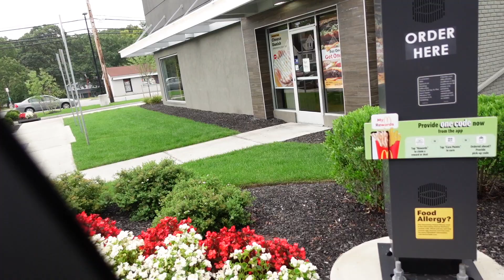LETTING THE PERSON IN FRONT OF US DECIDE WHAT WE EAT | DRIVE THROUGH CHALLENGE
We had so much fun with @jkidzofficial1931 in New York. We all enjoyed this challenge a lot. The video was so long that we have to break it up in parts.